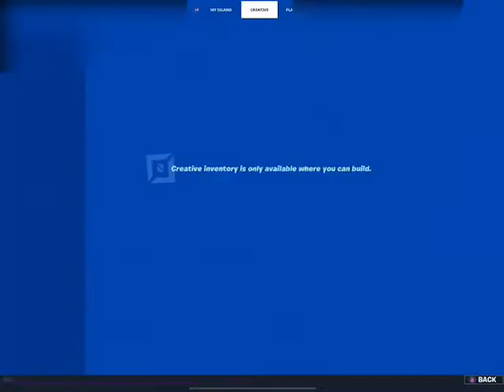Fortnite Unreleased/Glitched Items Creative Map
I wanted to showcase this.